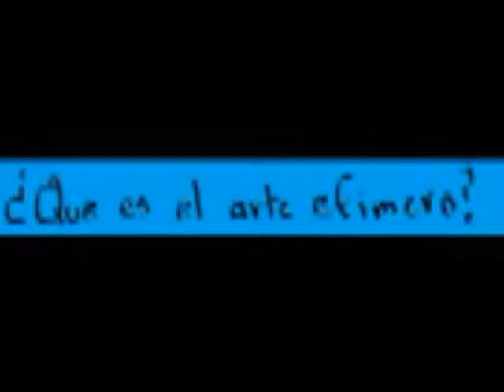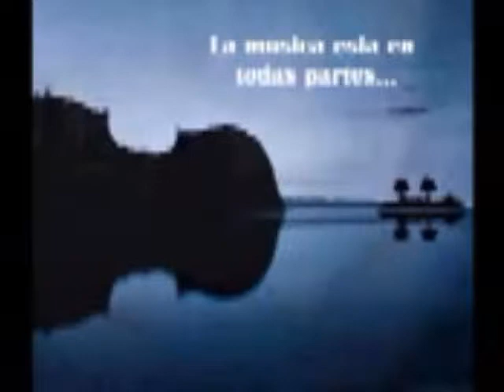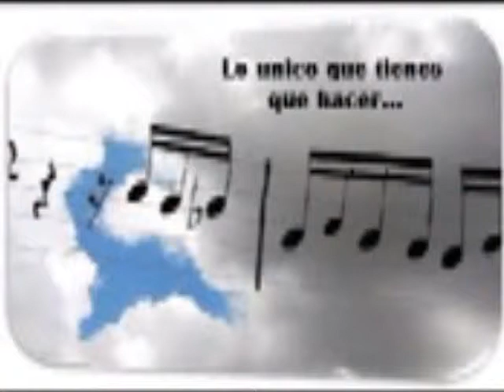Arte Figurativo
aquí les comparto mi vídeo sobre el arte figurativo n_n
Musica sehhh n_n